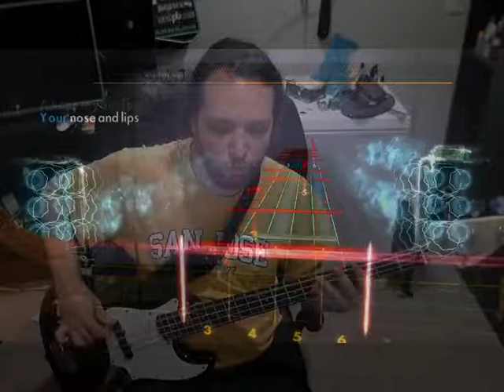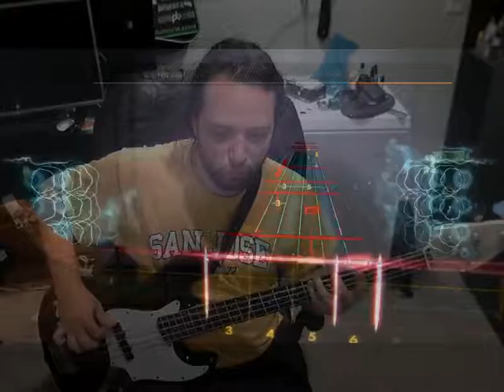Rocksmith - CDLC - D.R.I. - Thrashard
Here's me making a valiant effort at Thrashard, one of my fave DRI songs.